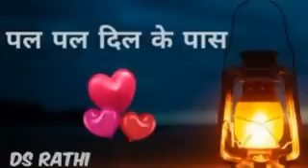30 08 2023 PAL PAL DIL KE PAAS